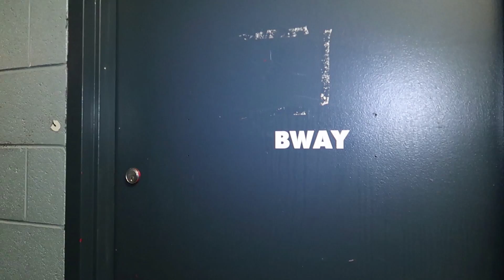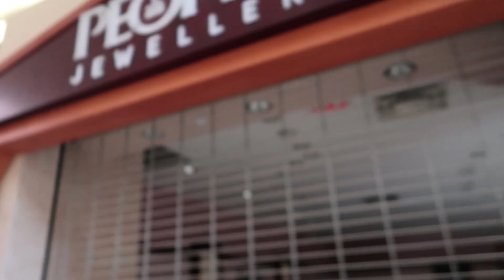(SUBWAY) SNEAKING INTO ABANDONED SUBWAY // OVERDAY CHALLENGE IN AN ABANDONED SUBWAY!! | MOE SARGI